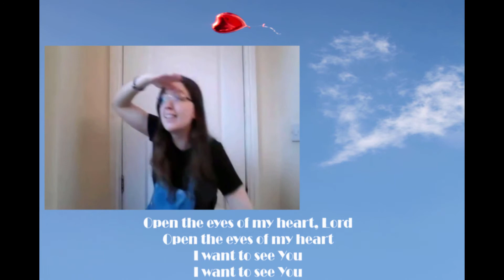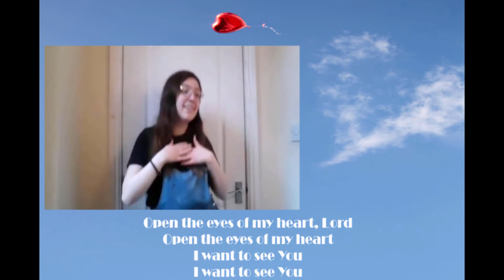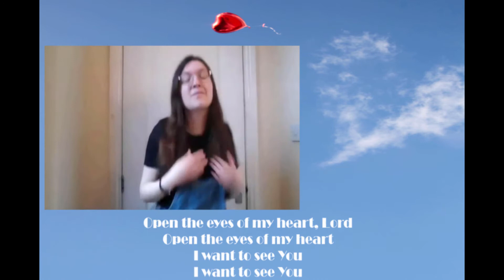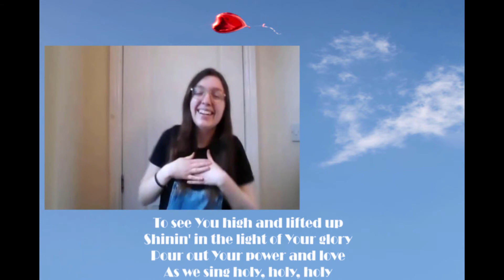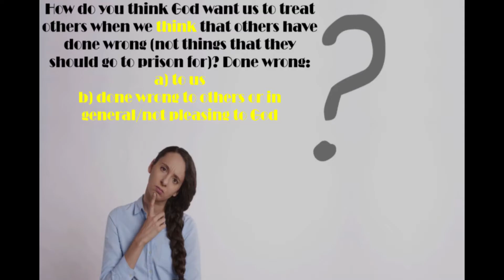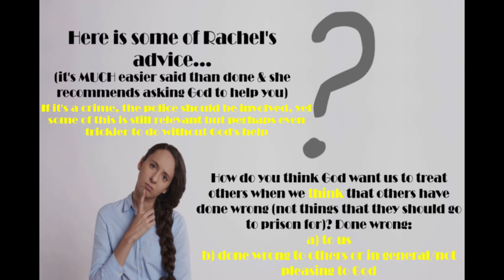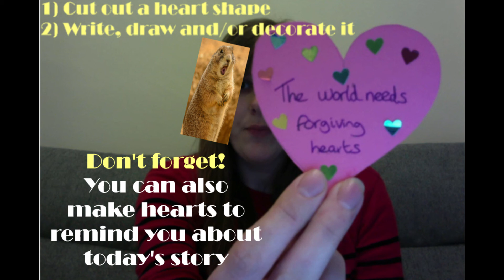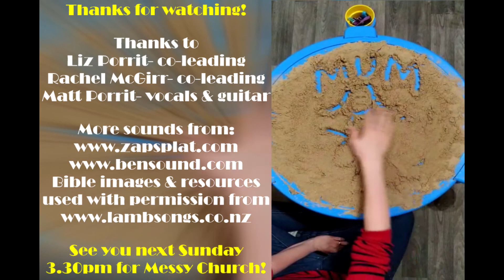Family Worship 14.03.21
A service for all ages to connect with God and have fun at the same time!